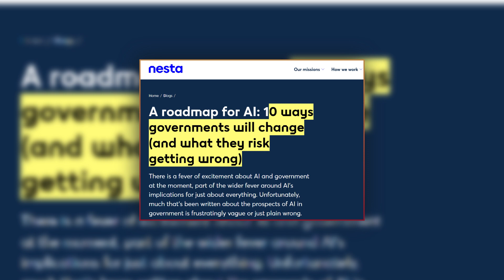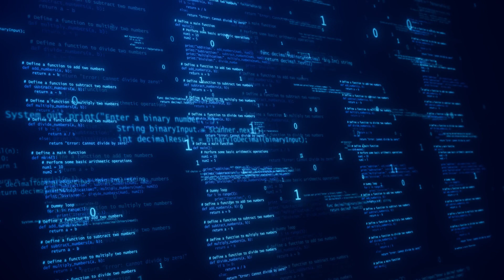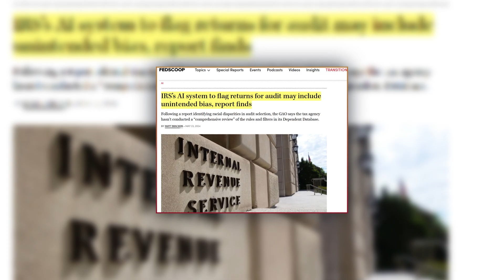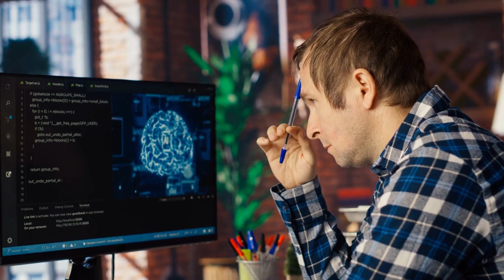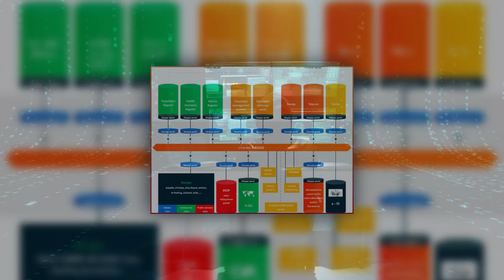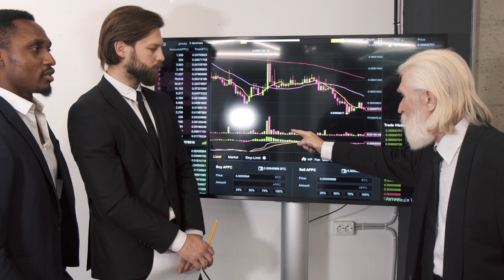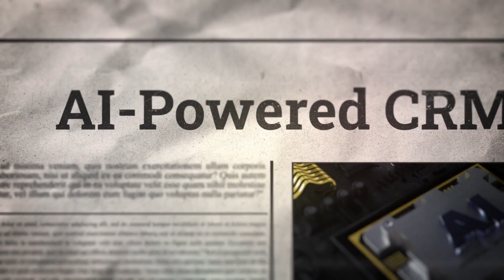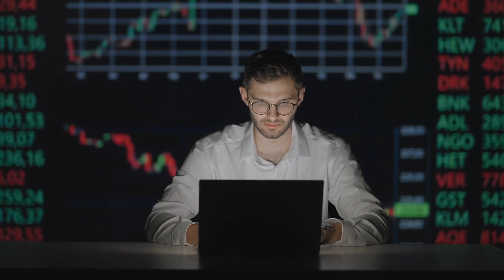AI Controlled Government Secrets | 10 Predictions You Need to Know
In this eye-opening video, "AI Controlled Government Secrets: 10 Predictions You Need to Know," we dive deep into the covert world of AI systems being secretly deployed by governments worldwide. From surveillance networks predicting your every move to AI algorithms making life-altering decisions without human intervention, we uncover 10 shocking predictions about the future of AI in governance. If you're a tech enthusiast or an AI innovator, this video is essential for understanding the hidden role AI is playing in shaping our societies. Stay ahead of the curve and discover how these advancements could impact your freedom and privacy. Watch now!

Go watch now! 🎥